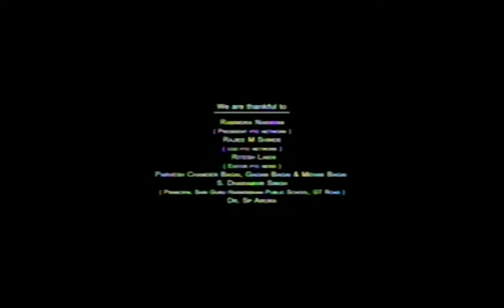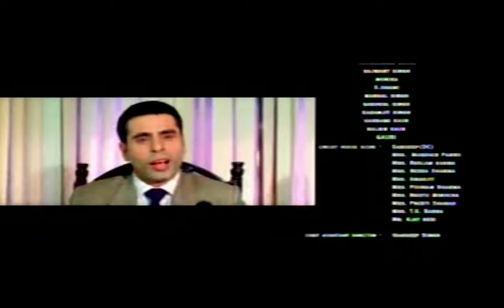Akhiyaan Udeekdian | Romantic Punjabi Movie | Lakhwinder Wadali | Roshni | Richi Bawa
AKHIYAAN UDEEKDIAN-
Starring : Lakhwinder Wadali, Roshni, Richi Bawa, Gugu Gill, Rana Ranbir, Jaggi
Director : Mukesh Gautam
Producer : Gaurav H. Bagai, Davinder Bobby, Guddu Jethuwal
Gener : Drama

Synopsis : This Punjabi movie Akhiyaan Udeekdian, is an effort to awaken the minds of people about this problem so that together we can remove-fight this stigma.
A mother takes the stand when time and again she is forced to abort the female foetus. She wins this battle by giving birth to talented girl child while she sacrifices her life. Such Punjabi Movies are worth watching !